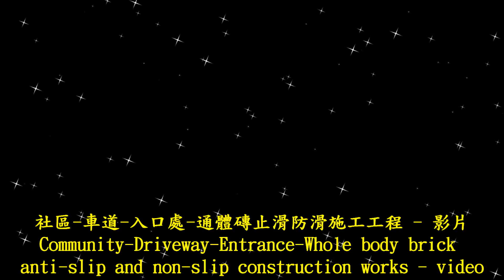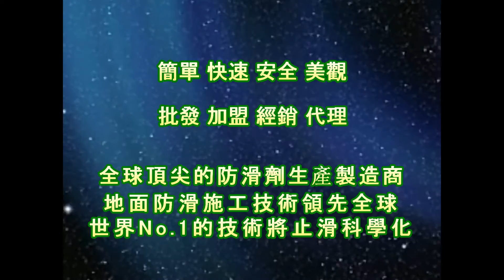P.A.S.T 1818 Community Driveway Entrance Whole body brick anti slip and non slip construction works